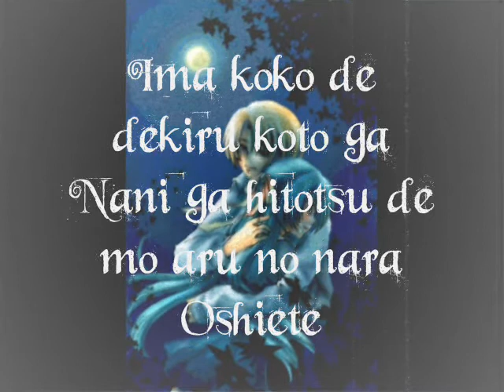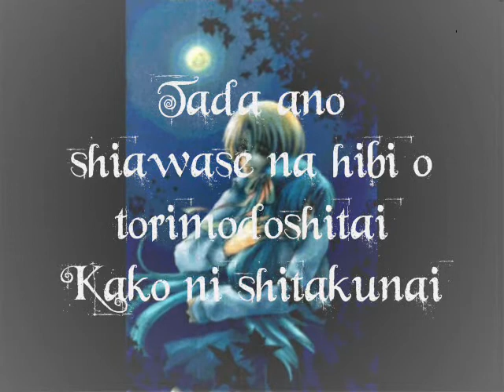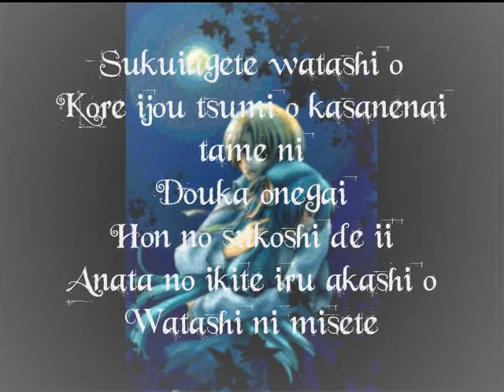Dear You confession ~ Shion Sonozaki [Higurashi no naku koro ni] Lyrics on screen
if there are any mistakes i'm sorry ^^"